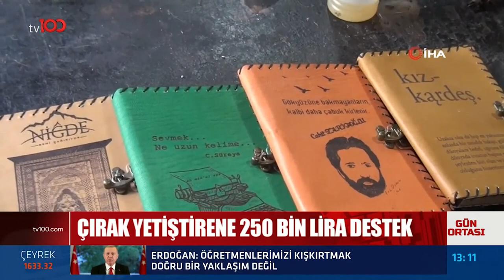Son Dakika! Gülşen'in Ev Hapsine Yönelik İtirazı Reddedildi! | Tv100 Haber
Mahkemeden Yeni Gülşen Kararı!

TÜRKSAT 4A
Frekans: 12729
Sembol: 30000
Polarizasyon: V (Dikey)